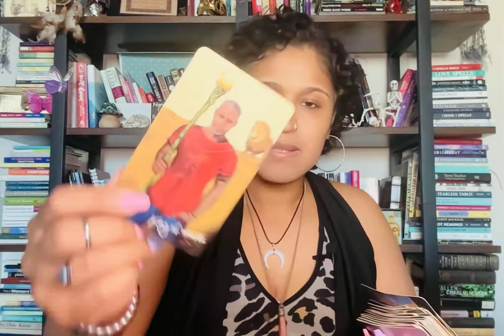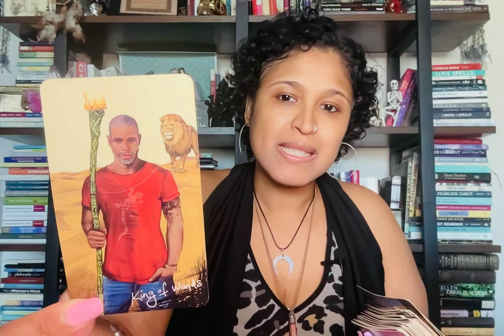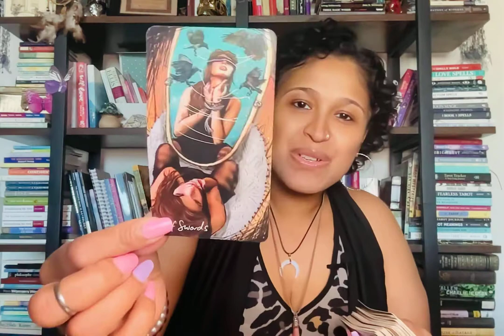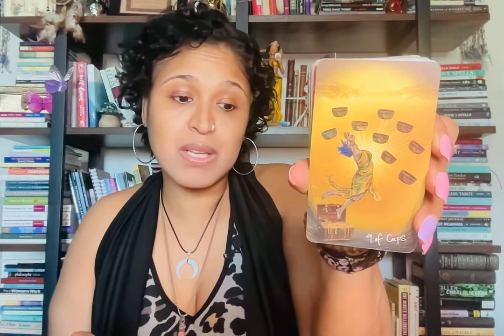AQUARIUS QUICKIE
Xoxo,
Nay